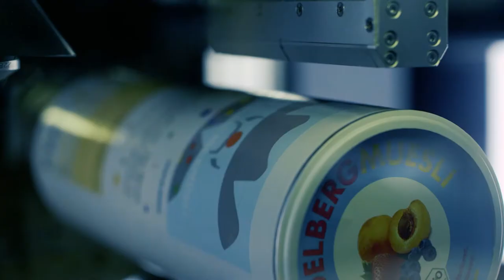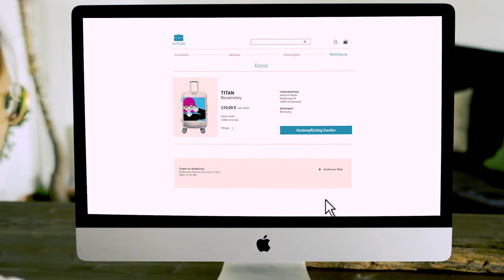Omnifire – Direct-to-shape printing for personalization and individual custom-printed products.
The Omnifire from Heidelberg is a digital solution for direct-to-shape printing onto objects. These digital printing systems enable virtually any items to be personalized and open up new business opportunities for print shops industry and trade sector.